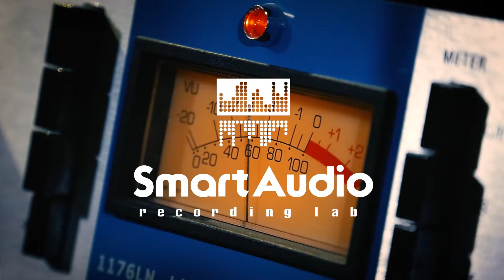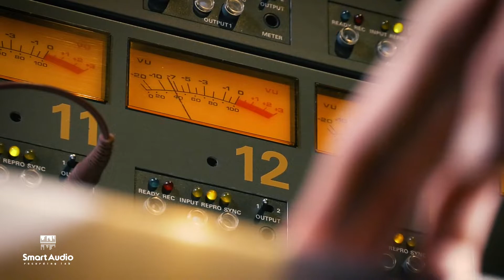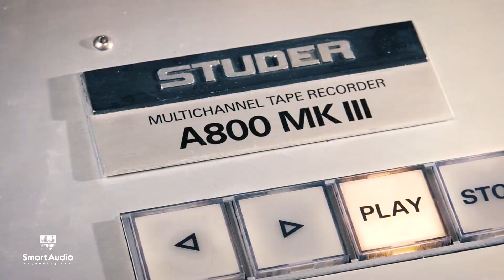Master tape "Encores d'Amour" Official Promo Video (RU)